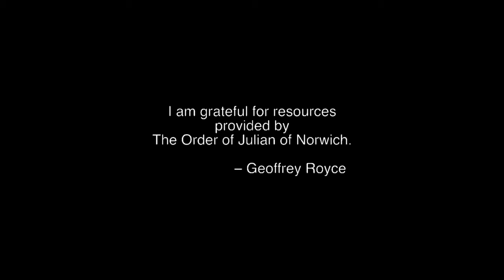Reading the Saints - Session 57 – SAINT SCHOLASTICA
“The knowledge of God is not an intellectual grasp of a sum of truths, but a conduct inspired by these truths.”  The New Jerome Biblical Commentary p 274

Reading the Saints is a ministry which will help us to keep the memory of the saints and encourage us to look into the wisdom of their example and writings. A saint is an ordinary person, now born into eternal life, who has accomplished in their lifetime extraordinary outcomes as a result of their devotion in faith. We are encouraged by our tradition to celebrate their witness and contribution to the Kingdom of God in our midst.

Why take a up a study of the saints? To begin to answer this we need to understand who they were. At the very least such an effort grows out of our Christian make up by taking an interest in others. Behind that inclination is the belief that we are connected to these lives sometimes across centuries by shared principles and practices. Through this connection with these holy lives we join ourselves to eternity. This connection also helps us to lay down, surrendering the particularity of our selfhood. As we come to want the attributes of the saint, we come to see how their practices line up with our goals, even our desires.

Discovering our capacity to identify with individuals living in other times and circumstances also serves to give us a useful distance from our own. This distance could free our perceptions and emotions from becoming part of expectations and attachments that may disappoint or even be destructive.

It can give us an appreciation of the effect a devout Christian practice can have on a life. Becoming attuned to the details of the saint’s holiness we are better equipped to notice these same qualities in others in our midst. Sometimes these people may not understand how God’s activity in their life is resulting in a movement towards holiness.

Simply put, saints are ordinary people who accomplish extraordinary things by practicing their faith in the way God created them to practice. So, in most cases, saints are living their holiness, day in and day out in their regular life practices.